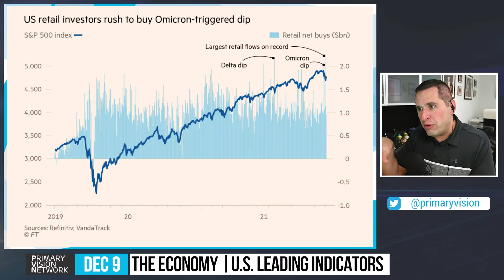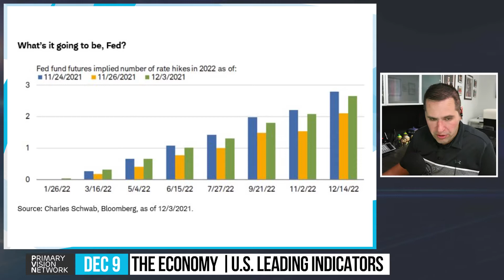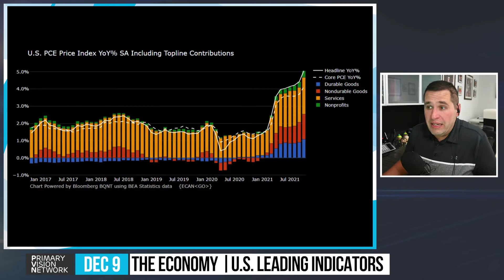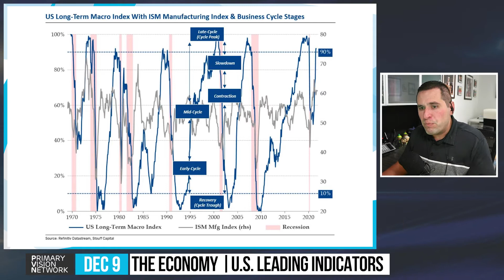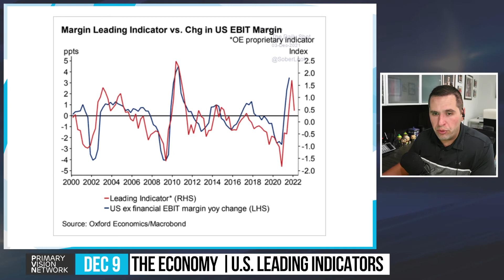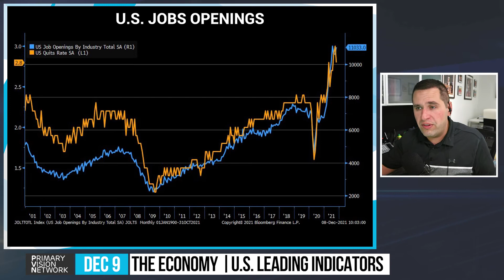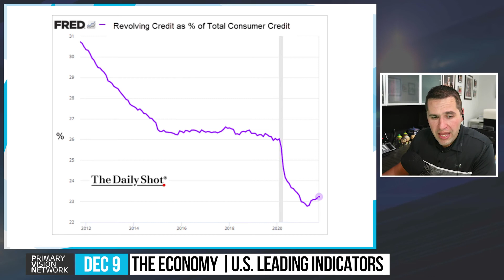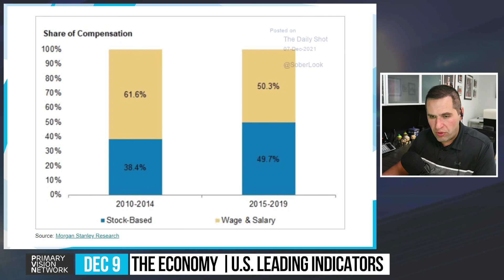THE ECONOMY - Investors Vs. The Fed - PART 2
Primary Vision Network is covering the hottest topics in energy and the economic implications affecting the US & International Markets. PVN covers the energy sector as well as the full supply chain with a granular focus on "well to wheel" economics. Get your brand in front of the movers & shakers of the energy industry and align with the industry's most accurate and trusted content.

➔ Topics Covered:

The Economy
US Leading Indicators
US Retail Investors
Omicron
US Equity Fund
Fed Funds Futures
UST Curve Flatterning
Fed Rate Hikes
US PCE Price Index
US Topline Contributions
Sub-components Contributors
US Long Term Macro Index
ISM Manufacturing Index
Business Cycle Stages
Bureau of Economic Analysis
Us EBIT Margin
OE Proprietary Indicator
US Employment Level
US Jobs Oppening
GICS Industries
US Labor Productivity
US Average Hourly Earnings